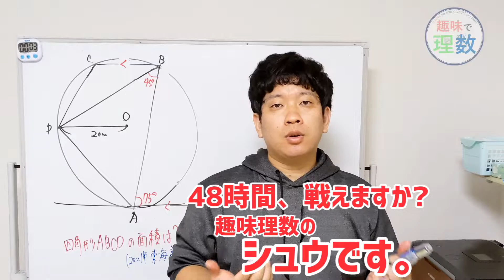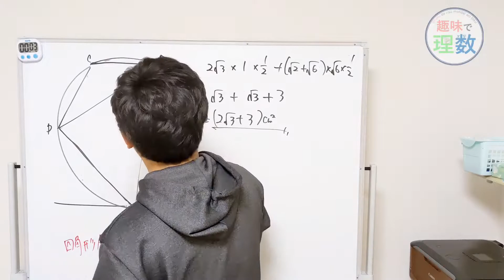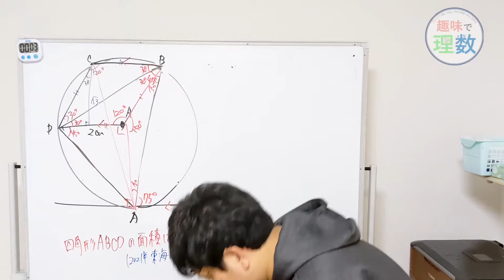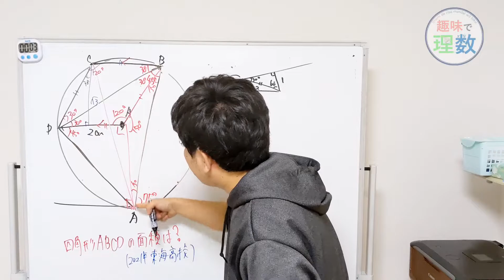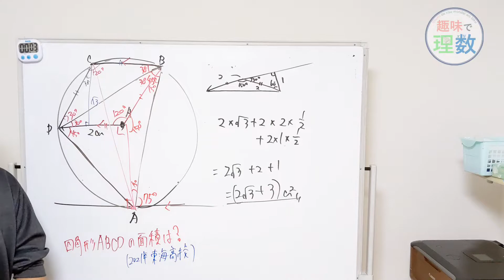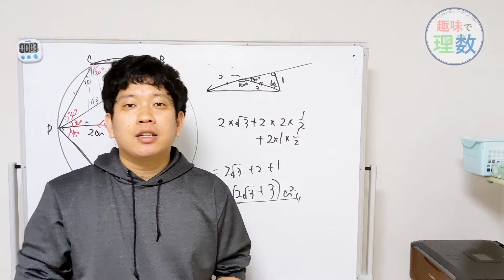【中学数学】基礎的な図形問題の解法2選｜2021年度 東海高校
今回はノーカットで投稿しています。
解くのはそんなに難しくないのですが、セリフというか、解く順番を忘れるときもあるのでよくカットとかしてますね。
今回から自然な動画を意識していこうと思います。
そういいながら、何回も撮ることを考えると編集の方が楽なんですけど。。。。

過去の最新動画
【中学数学】超実力がつく4STEPS｜ひし形の面積を求めて下さい。ちなみに自作問題

【良問】小学生でも互いに素を知っていれば解ける問題です！｜図形で考えると簡単｜第31回(2021年)JMO予選の問題 - 数学オリンピック

【鉄板問題】どう解く？PQの長さは？解けて欲しい図形問題｜2021年 大阪星光学院高校

【中学数学】GFの長さは？｜基本的の図形だけど文字があるから難しい！｜2016年　西大和学園高校

テクニックが見えるかがポイント！円周角の定理の応用｜神奈川県 2021年